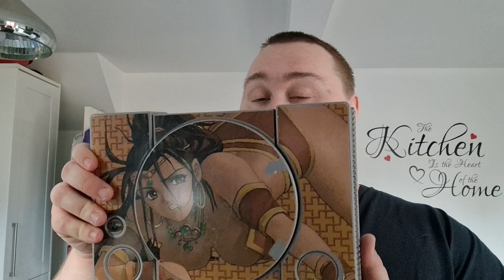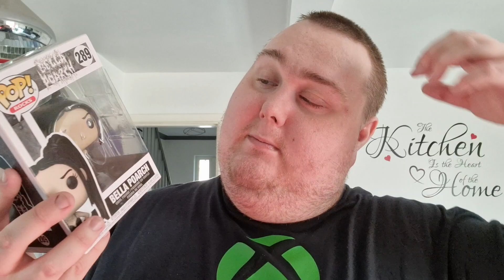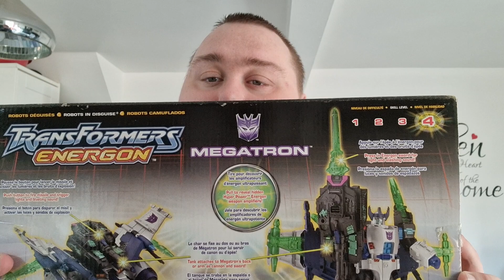Comic Con Haul and other bits on bobs 2024